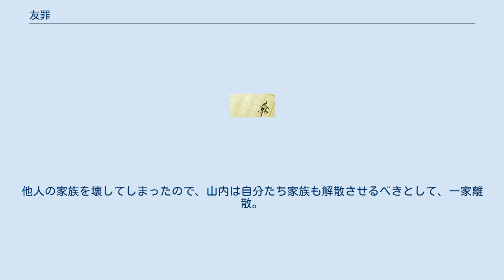友罪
『友罪』（ゆうざい）は、2013年に集英社より発行された薬丸岳の小説。
また、それを原作とした2018年の日本映画。
 元雑誌記者の益田純一は、編集方針を巡って編集者と暴力沙汰を起こしてしまい、書き手として廃業していた。
日雇い生活を繰り返す中、社員寮のある町工場に職を得るようになる。
同時期に鈴木という同世代の男性とともに試用期間に入った益田は、慣れない仕事に悪戦苦闘する。
一方、鈴木は多くの技能・資格を持っていて不愛想だが即戦力ともいえる人材だった。
益田は学生時代に友人がいじめを受け自殺したことに、罪の意識を感じていた。
ギリギリまで友人の側にいた益田だったが、最後の最後でいじめる側に回ってしまい、その直後に友人は自ら命を絶った。
そのことから今でも友人の家族のもとを訪ねては、罪の意識を和らげる代わりにひと時の息子の代わりを務めている。
一方の鈴木は、仕事からの帰り道に男から追いかけられている美代子と出会う。
彼女はかつて男に騙され、アダルトビデオに半ば強引に出演させられた過去があり、そのことから逃れるために人目を避けるように暮らしていた。
ある日、作業中に益田は事故を起こし、指を切断する重傷を負う。
しかし、鈴木の冷静な対応と駆け付けた中年タクシー運転手の山内のおかげで何とか指は元に戻る。
この山内という運転手は、過去に息子が交通事故を起こし、二つの家族の子供の命を奪ったという過去をもっていた。
他人の家族を壊してしまったので、山内は自分たち家族も解散させるべきとして、一家離散。
そんな山内のもとに、息子が結婚をすると話が飛び込んできて山内は怒りを覚えた。
 2018年5月25日に公開。
監督・脚本は瀬々敬久が担当し、生田斗真と瑛太が主演を務めた。